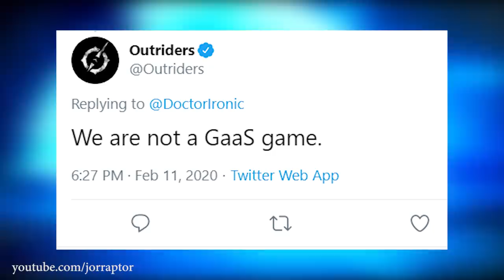Outriders Gameplay Is Better Than Expected (Next-Gen RPG For PS5 & Current-Gen)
Outriders PS4 Gameplay but could be PlayStation 5 Graphics (PS5 Graphics)